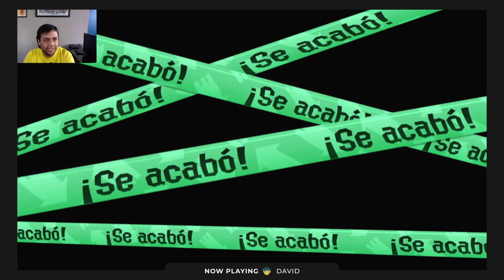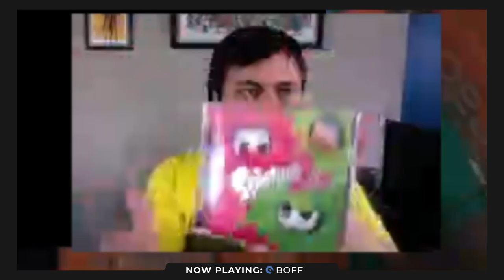Siendo Traviesos En El Splatoween 2020 | Splatoon 2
En este capítulo de Xenomenoide, David se pone la camisa de Travesura y hace su mayor y mejor esfuerzo en esta guerra campal de Splatoween donde se enfrenta  los del truco, para partirles su carita hermosa. Las cosas se ponen serias cuando nuestro compañero Boff toma el control de las manos y traiciona al equipo Truco... o no?

Seal: vinsel_castro
David: dc.alley
Mario: mariiokennedy
Javi: javierdernt

Xenomenoide

Xenomenoide